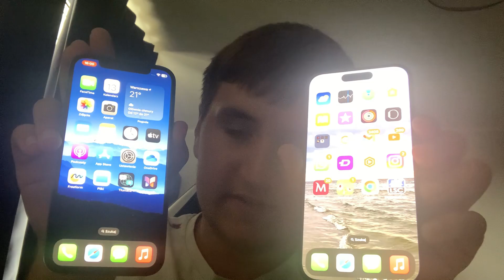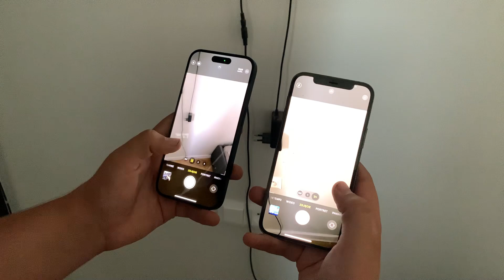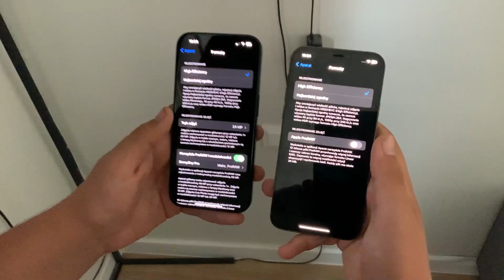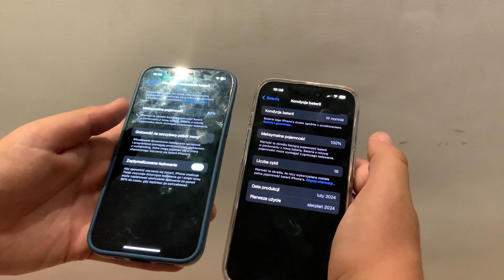iPhone 15 Pro vs iPhone 12 Pro - PORÓWNANIE *jakie widać różnice*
Cześć!
W tym filmie porównałem ze sobą iPhone'a 15 Pro i 12 Pro!
Jakie zauważyłem różnice? Czy są to duże? Tego dowiesz się oglądając ten film!

Spis:
0:00 - 0:35 - Wprowadzenie
0:36 - 2:07 - Budowa
2:08 - 3:28 - Wyświetlacze
3:29 - 5:05 - Aparaty
5:06 - 6:12 - Bateria
6:13 - 8:21 - Dlaczego nie Pro Max?
8:22 - 9:23 - Czy warto jeszcze kupić iPhone 12 Pro?
9:24 - 10:36 - Wydajność i samo działanie
10:37 - 11:37 - Zakończenie